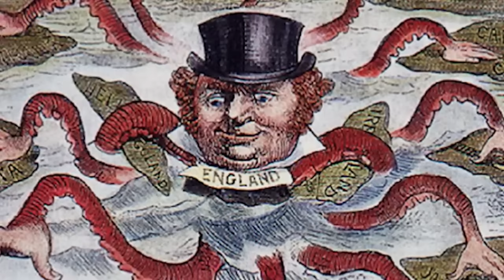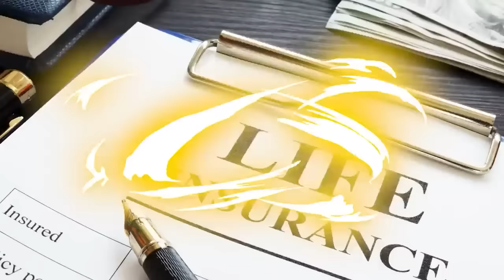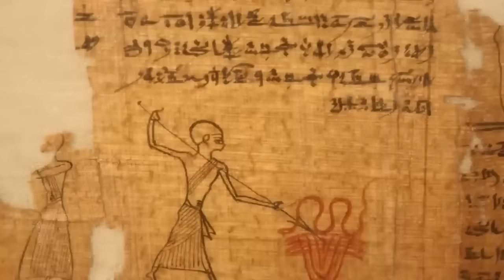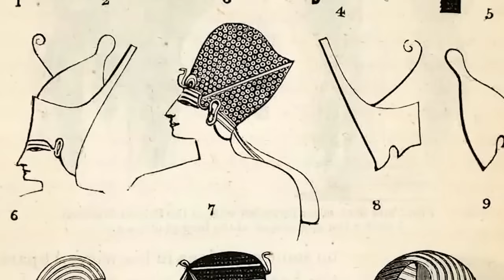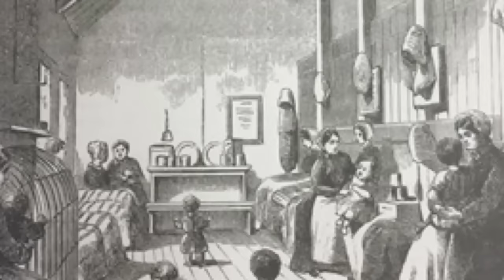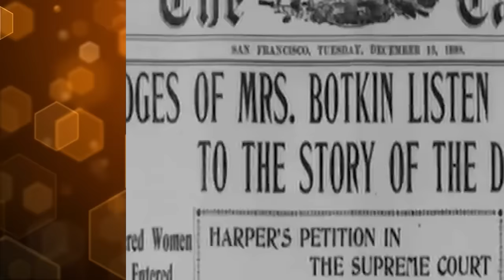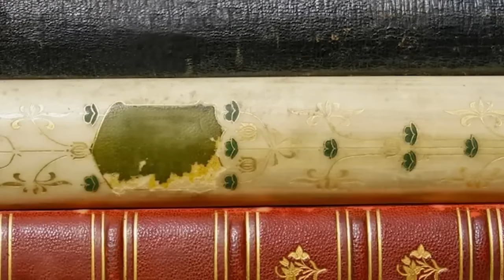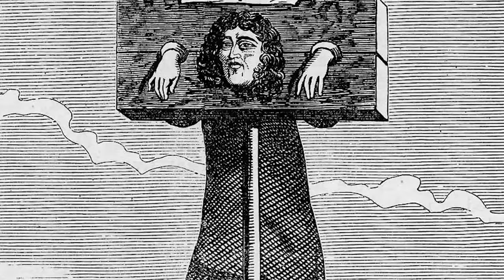Dark Age Punishments That Will Make You Cringe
Which medieval ruler was deemed the most scandalous? What were some of the WORST jobs to have in the castle? Join us today on Bumblebee as we count down our Dark Age Punishments That Will Make You Cringe!